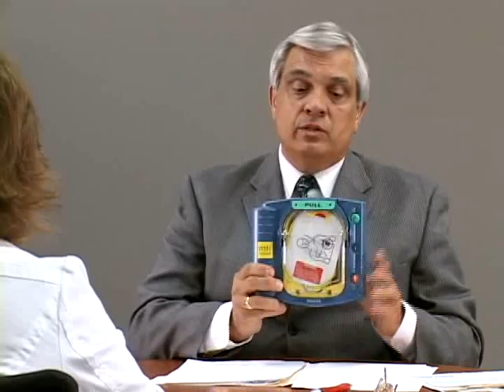Lifesaving Tools: CPR and AED's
The chances of surviving CPR away from the hospital are 1 in 20. Dr. Owen R. Thompson explains how using a defibrillator, or AED, can significantly increase the odds of surviving a heart attack.